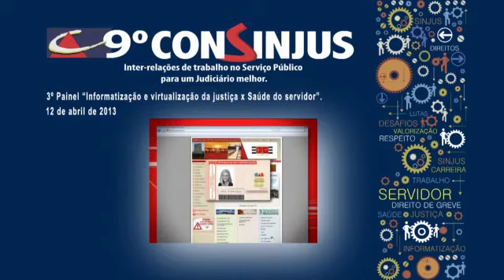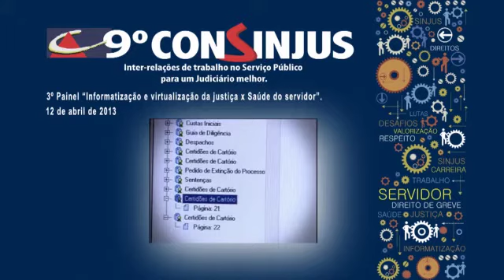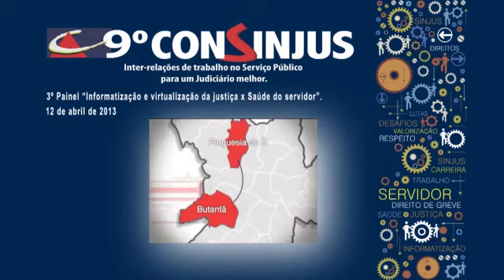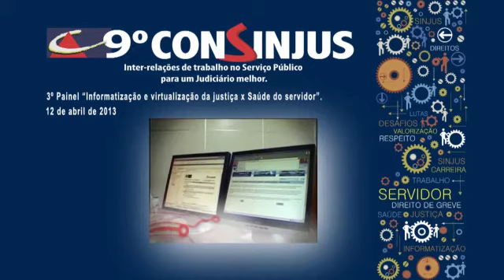9º CONSINJUS - PAINEL INFORMATIZAÇÃO E VIRTUALIZAÇÃO DA JUSTIÇA X SAÚDE DO SERVIDOR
Palestrante:
Volnei Rosalen: especialista em Economia do Trabalho e Sindicalismo; presidente do Centro de Estudos e Pesquisas em Trabalho Público e Sindicalismo -- Fazendo Escola; diretor da Federação Nacional dos Servidores do Judiciário nos Estados -- FENAJUD -- e do Sindicato dos Servidores do Poder Judiciário de Santa Catarina - SINJUSC.